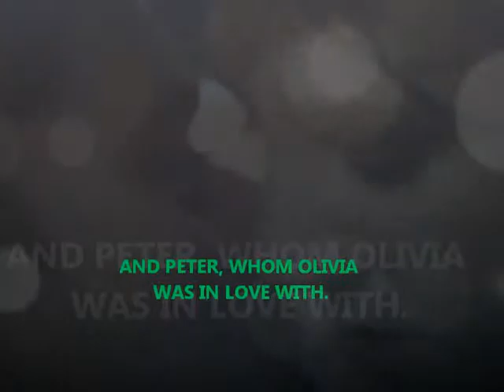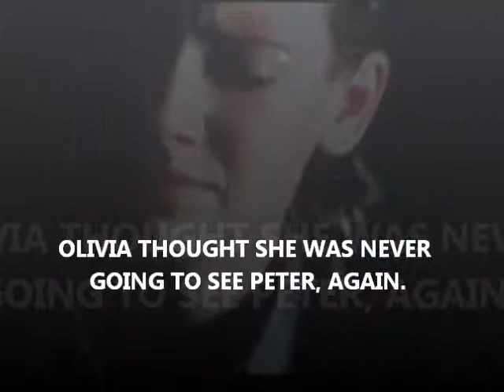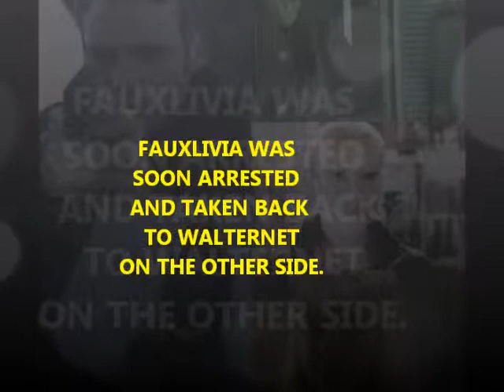Peter Bishop (Sweet Dreams) On Both Sides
Peter Loves Fauxlivia and Olivia